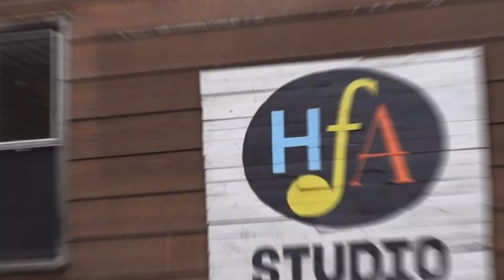HfA Arts Education - Youth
Huntsville Festival of the Arts offers a variety of educational opportunities for youth ages 4-12 at the HfA Studio in downtown Huntsville.  A fun and friendly environment where youth can develop confidence and creative expression through classes and arts camps.